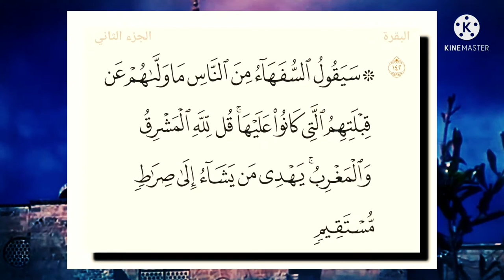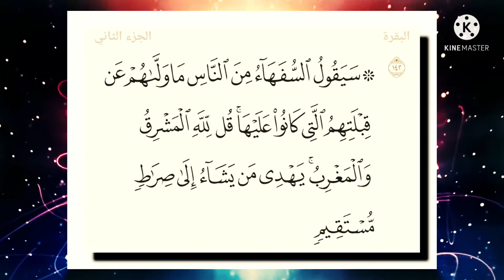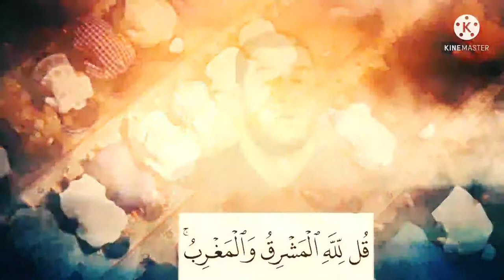تفسير ميسر سورة البقرة ١٤٢: سيقول السفهاء من الناس ما ولاهم عن قبلتهم التي كانوا عليها .. .